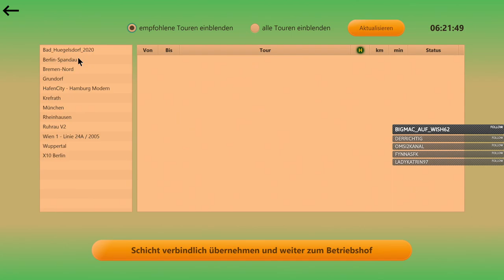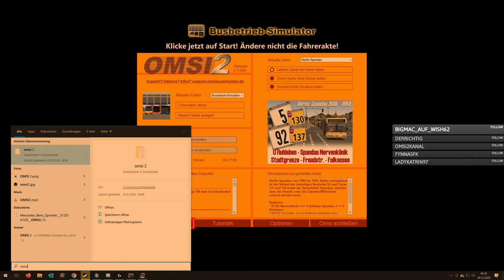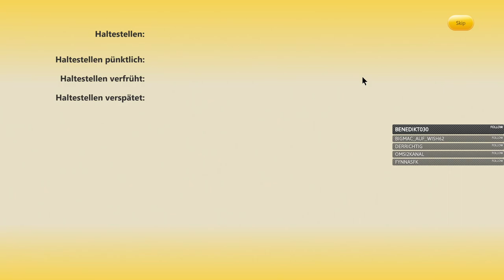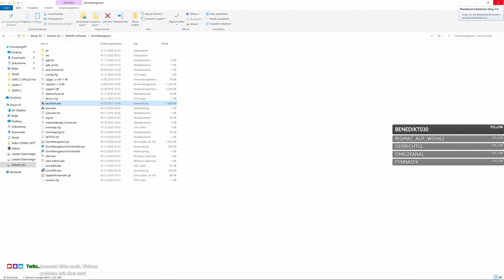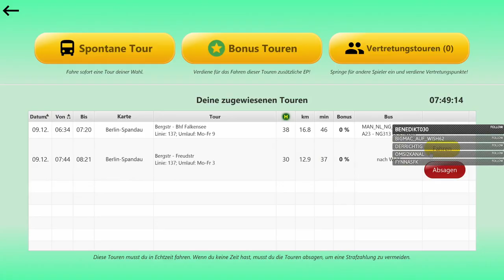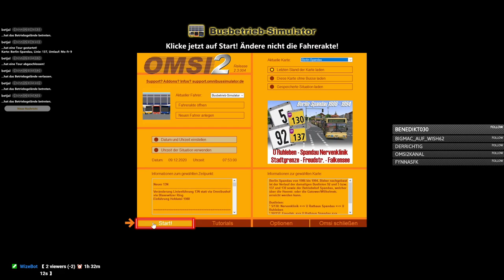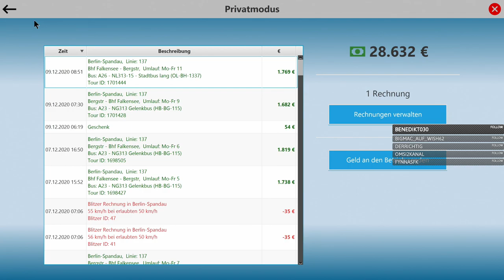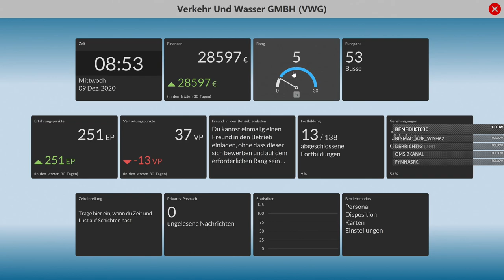[OMSI2 20201209] Pirat am Steuer - Frühschicht in Berlin-Spandau (VWG), momentan Camless (sorry)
Erneut zwei Fahrten durch Berlin. Zunächst unter erschwerten Bedingungen (Navi defekt), danach ging es weiter. Zwar mit Verspätung, aber weiter.